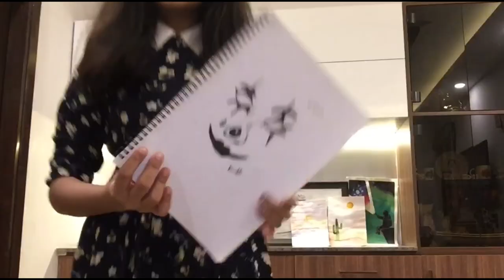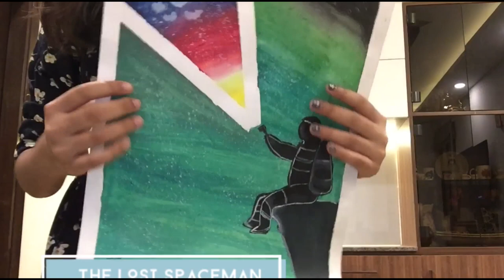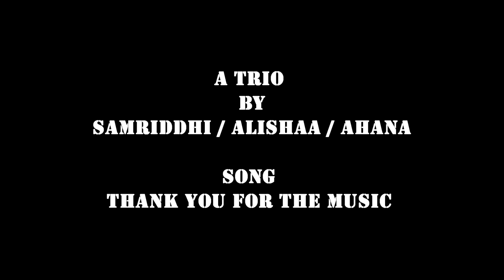HXLS 6th Virtual Summer Concert 2020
HXLS 6th Virtual Summer Concert 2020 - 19th June 2020

Performances by students and alumni of HXLS with family - recorded at home - organized by Performing Arts Dept.

Tonight’s concert list:

Line UP

1) Aasiya / Grade 6 A IB / Dance - Kathak (Mohe Rang De)
2) Keerat / Grade 7 H / Art - Paintings
3) Jiya / Grade 6 C / Singing - Home to you by Sigrid
4) Saanvi / Grade 8 B / Singing - Jo Bheji thi Dua
5) Anahita / Grade 9 C / Singing - Someone You Loved by Lewis Capaldi
6) Zoya Singh / Grade 9 / Ballet Exercises and tricks
7) Lavanya / Alumni / Guitarist - Tears in the Rain by Joe Satriani
8) Divisha / Grade 4 D / Singing - Shine your Way by Owl City
9) Trio
    Samriddhi / Grade 5 E /
    Alishaa / Grade 5 C /
    Ahana / Grade 6 H /
    Singing - Thank You for the Music By ABBA
10) Samyak / Grade 8 D / Dance - Mi Gente by J. Balvin and Willy William
11) Aarushi / Grade 10 D / Singing - Skinny Love by Birdy

Thank you for joining us and supporting us. Join us for all the concerts!

Every Saturday, Same time, Same channel!

We invite entries for our upcoming concerts. All manner of performances are welcome (Singing, instrumental, acting, dance, magic show, poetry etc...)

(For security reasons we are not posting the full names of the children)